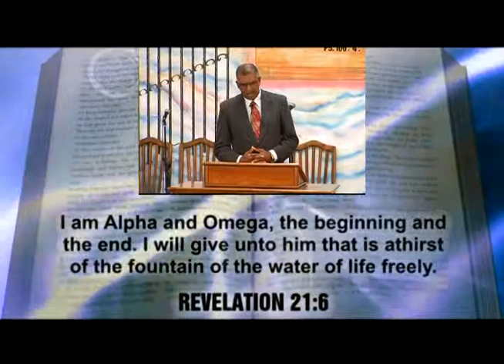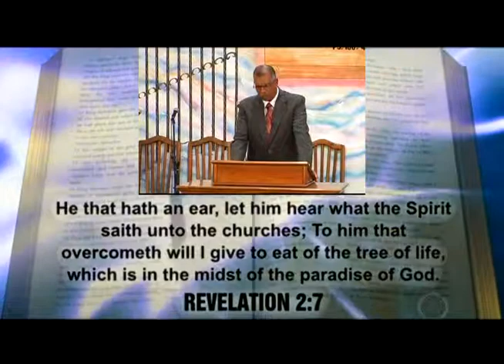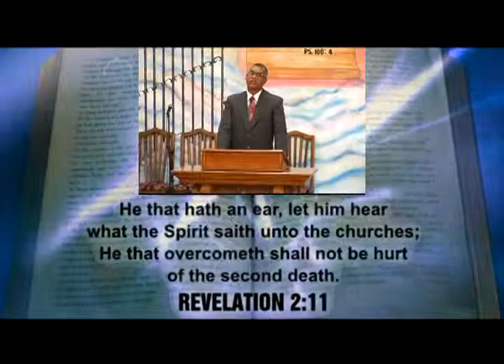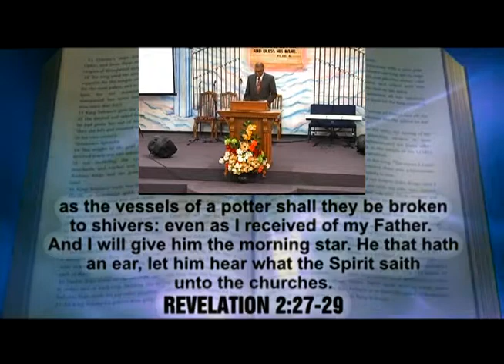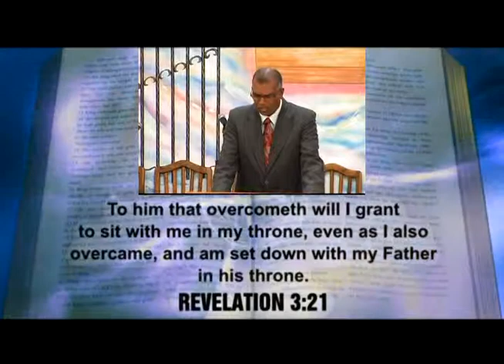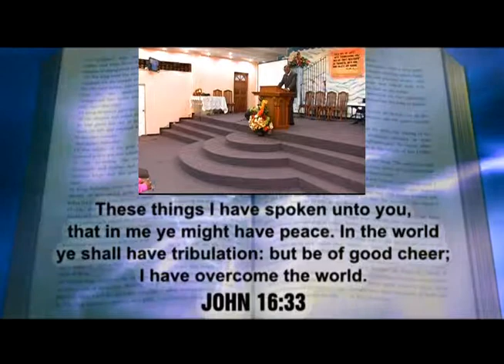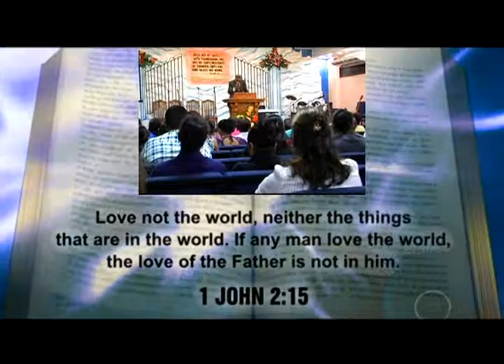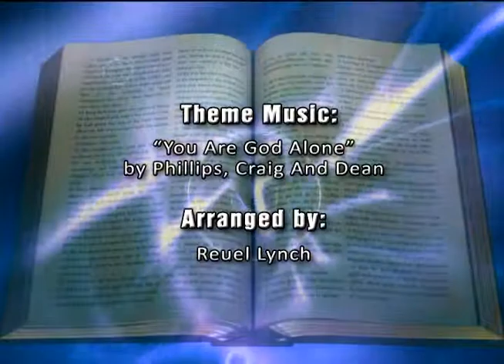The Promises to the Overcomer Part 1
The first part of a message entitled, "The Promises to the Overcomer," by Pastor Dookhan Rampersad of Tableland Open Bible Church, Trinidad & Tobago.